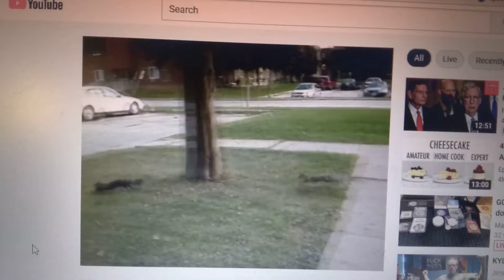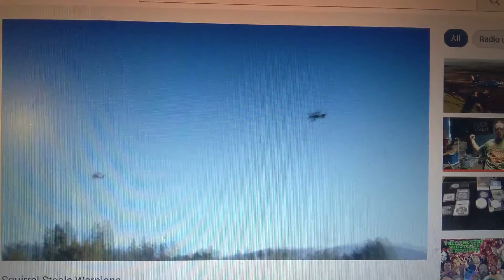Squirrels fight funny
Proceeds go to breast cancer, get your calendar today

the beginning kept sticking when I tried to watch it but it's to cute not to share, maybe it won't stick for you